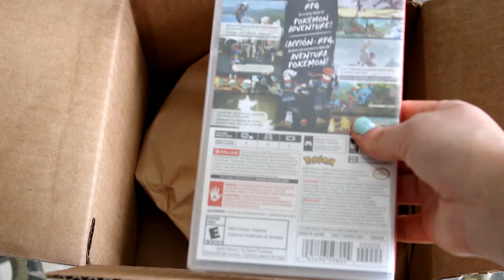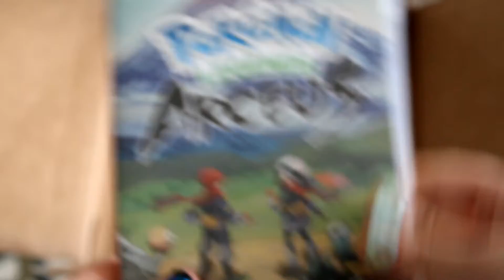Pokemon Center Legends Arceus Unboxing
★ Equipment and Software:
☆ Rotating display stand
☆ Blue Yeti Microphone
☆ Audacity
☆ Adobe Premiere Pro 2020
☆ Clip Studio Paint EX for outro and thumbnail

~Chapters~
0:00 Intro
0:24 Arceus sitting cutie
1:41 Game showcase
2:38 Final words